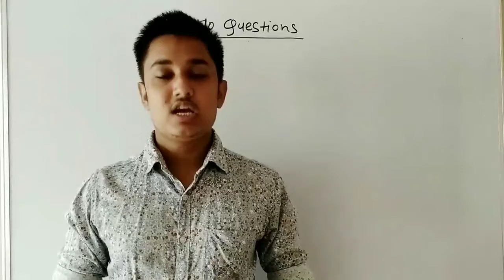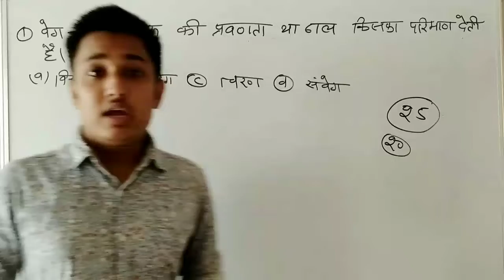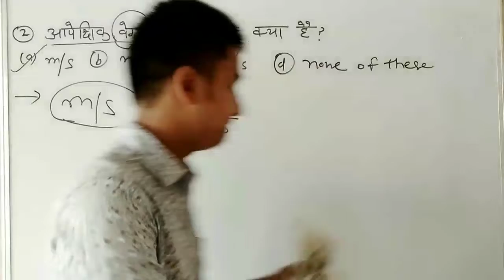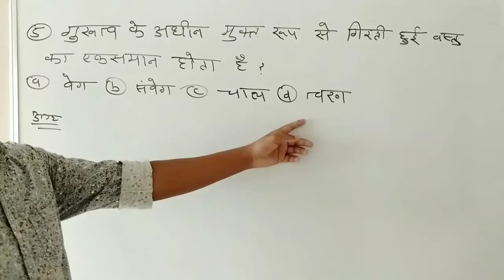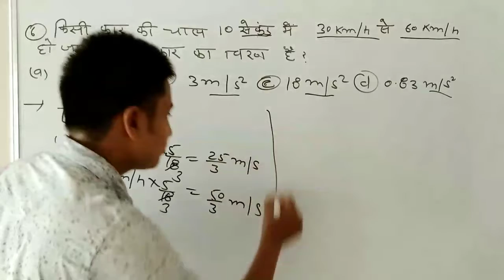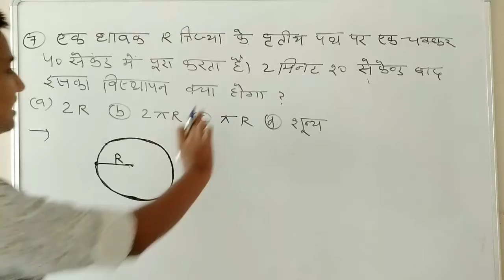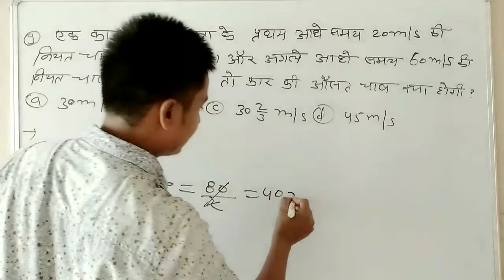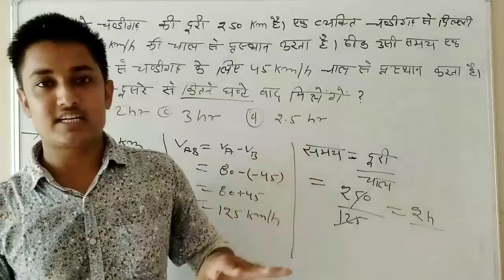Top 10 Questions ll Motion In A Straight Line ll सरल रेखा में गति ll Physics ll Ajay Marwaal Sir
This Video Is Related To Education.

🇮🇳 *Daily basis Classes Schedule of Education Lover* 🇮🇳

1) *Current Affairs* :- 4:50AM -  Rahul Sir

2) Mathematics ( Airforce , Navy ,NDA) :-  8:50 AM - Neelam Mam

3) *Physics (Air Force,Navy,NDA)* :- 10:50AM - Ajay Sir

4) *English Practice Set (Air Force, Navy, NDA)* :- 12:50PM - Aashutosh Sir

5) *Raga Practice Set (Air Force Y)* :- 4:50PM - Balvinder Sir3) *

6) *General Knowledge /Gk (Air Force Y, Navy ,Mr, SSC)* :- 6:50PM - Sahnwaz Sir

12th_Science

11th_Science